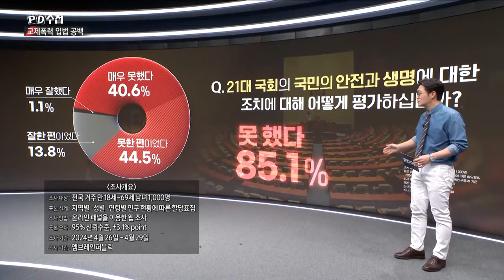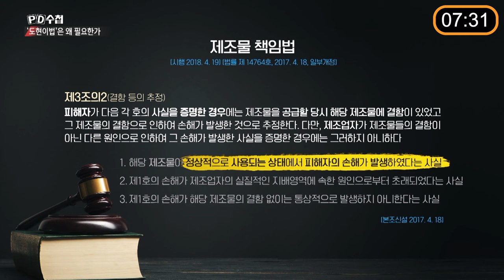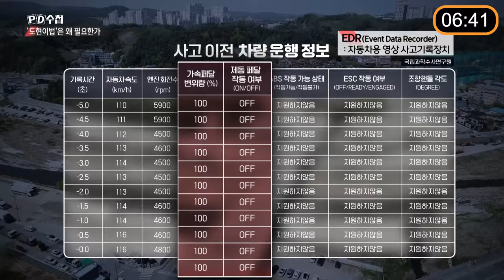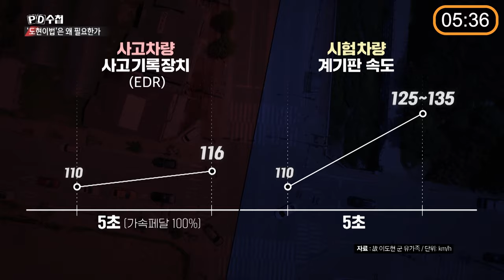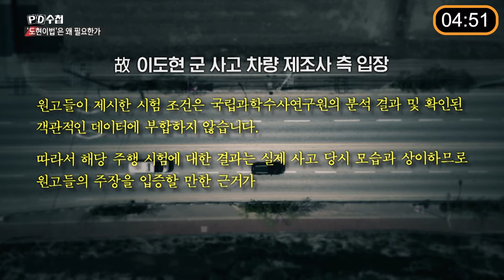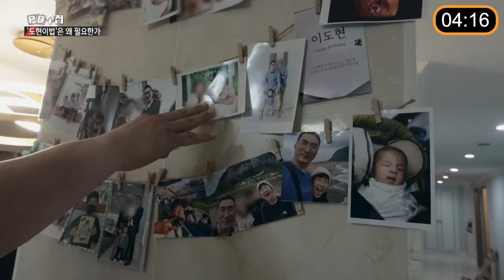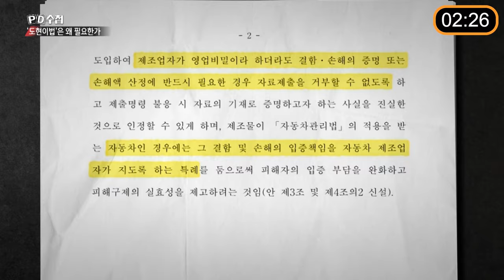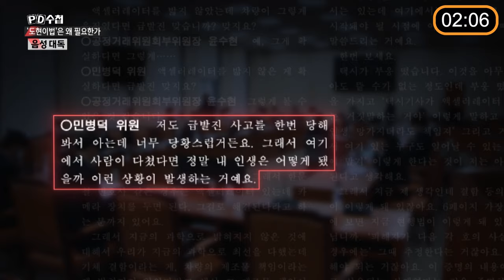[PD수첩 10분 컷] "왜 유족이 급발진 재연을..." 도현이법을 호소한 아버지 - 2024년 5월 21일 방송